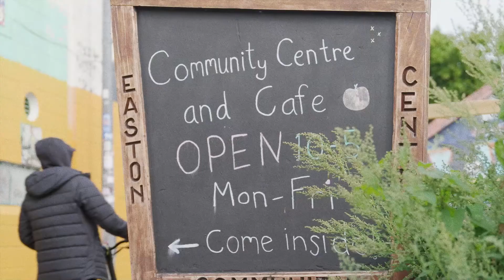COP26: It's not only world leaders who can change the future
The 26th iteration of the UN's climate conference COP is coming to Glasgow in November. World leaders will convene to debate and agree targets for reducing emissions and addressing climate change.

But it's not only world leaders who can take action on climate. Our new video features Good Energy's customers, CEO, generators and people talking about what they are doing to help tackle climate change and why it is important to them.